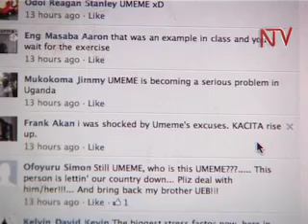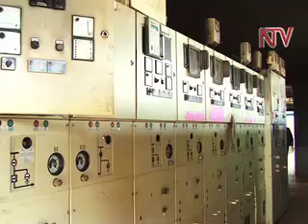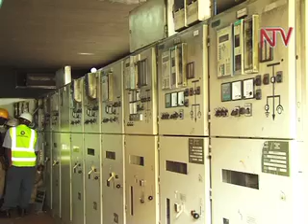UMEME blamed for power blackouts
It seems that there is a problem in the power sector in country. And with the situation worsening by the day, many have been quick to apportion blame to the national power distributor, UMEME.